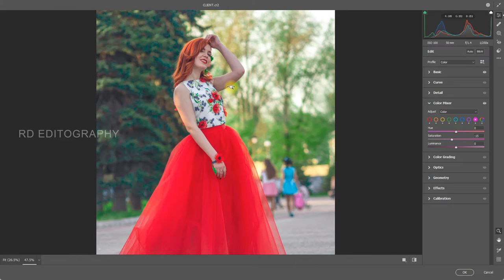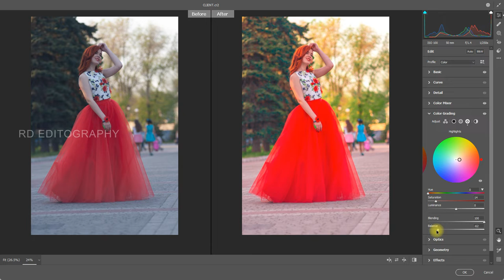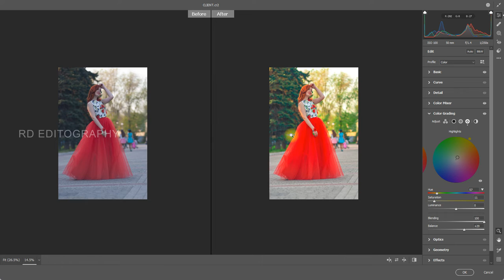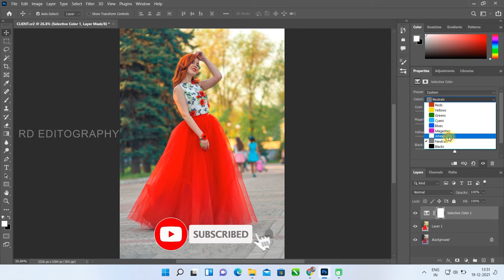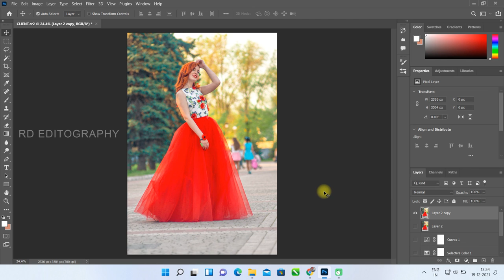How to fix fadded out photo in lightroom mobile & photoshop || RD EDITOGRAPHY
photo manipulation
photoshop cc
photoshop editing
rd editz
adobe photoshop
photoshop tutorial
2020 photoshop photo editing
photoshop tutorial 2021
Rd Editography editing
CB photo editing
Ps editing
photoshop
photo editing
skin retouching
photoshop cc
photoshop retouching
skin retouching
photoshop manipulation
retouch photoshop
canon 6d
photoshop retouch
rd editography photo editing in photoshop
rd editography editing